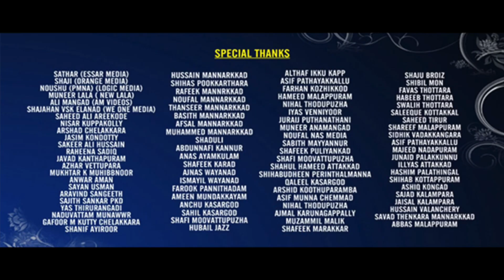ആതിര രമേശ് കിടുക്കി | MUSICAL ALBUM| YA MALIK | ATHIRA RAMESH | SHAMEER PARASSERY | PVS MEDIA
Islamic Musical Devotional Album Malayalam
Album : YA MALIK
Song : Kannile Nanavum Khalbile kanavum
Lyrics, Music & Direction : SHAMEER PARASSERY
Singer ATHIRA RAMESH
Orchestration : HUBAIL JAZZ
Studio : MAC BRO KONDOTTY
Audio Mixing : MISJAD SABU
Editing Studio : VOICE MALL KOLAPPURAM
Video Editing : SHAMSU MAMPURAM
Camera : JALEEL TIRURANGADI
Producers : SAVAD MANNARKKAD & ALTHAF IKKU KAPPU
Co- Odinator : NOUSHU PERINTHALMANNA (LOGIC MEDIA)
Special Thanks To : QASIM NALAKATH
Special Thanks : ALL ATHIRA RAMESH FANCE & ALL ONLINE PROMOTERS

ഇത് പോലെയുള്ള നല്ല HD വീഡിയോകൾ ഇനിയും നിങ്ങൾക്ക് ഉടൻ ലഭിക്കാൻ ഈ PVS MEDIA ചാനൽ ഇപ്പോൾ തന്നെ സബ്സ്ക്രൈബ് ചെയ്ത് ബെൽ ഐകൺ ക്ലിക്ക് ചെയ്യൂ...
നിങ്ങളുടെ വിലയേറിയ അഭിപ്രായങ്ങളും നിർദ്ദേശങ്ങളും താഴെ കമന്റ് ബോക്സിൽ അറിയിക്കുക

☞നിങ്ങളുടെ വീഡിയോകൾ നമ്മുടെ ഈ ചാനൽ വഴി റിലീസ് ചെയ്യാൻ താൽപര്യമുണ്ടെങ്കിൽ PVS മീഡിയ യുടെ വാട്സ്ആപ്പ് നമ്പറിൽ ബന്ധപ്പെടുക..

☞പി.വി.എസ് മീഡിയയുടെ എല്ലാ വർക്കുകളും കണ്ട് ഷെയർ ചെയ്ത് സപ്പോർട്ട് ചെയ്യുന്ന മുഴുവൻ നല്ല മനസ്സുകൾക്കും, എല്ലാ ഓൺലൈൻ പ്രൊമോട്ടർമാർക്കും ഹൃദയം നിറഞ്ഞ നന്ദിയും, കടപ്പാടും അറിയിക്കുന്നു..